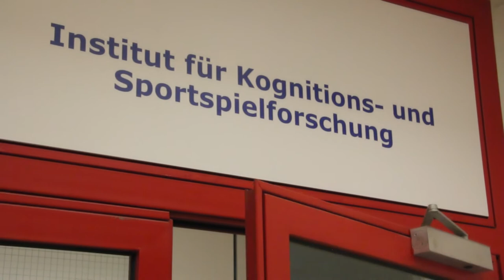pistenkids - Der Film